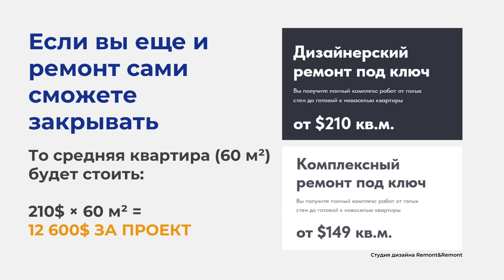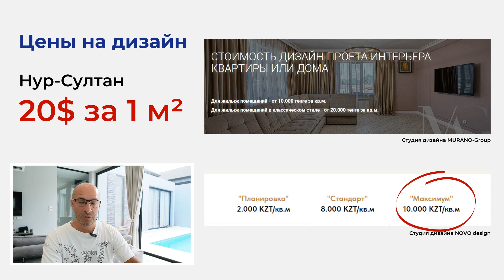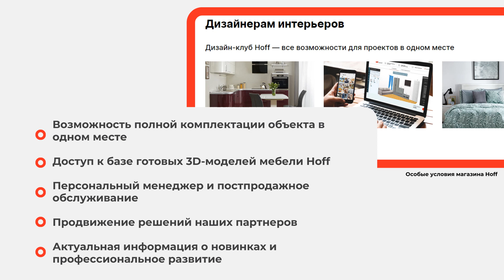Дизайн Студия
Как быстро запустить свою дизайн студию?